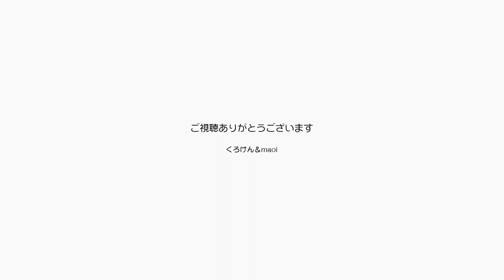膀胱炎のジャンくんがトイレによく行くので心配です【Jean & Pont 2380】2021/1/29 保護猫ジャンけんポン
ジャンくんは１ヶ月尿石ケアのフードを食べ続けています。
できるだけ暖かくしてナデナデも多めにして、「治れ治れ」「（石よ）溶けろ溶けろ」と唱えてもいます。
１ヶ月前からすれば少し良くなっているように感じますが、トイレにはよく行くのでやっぱり心配です。
早く治ってくれれば良いのですが。